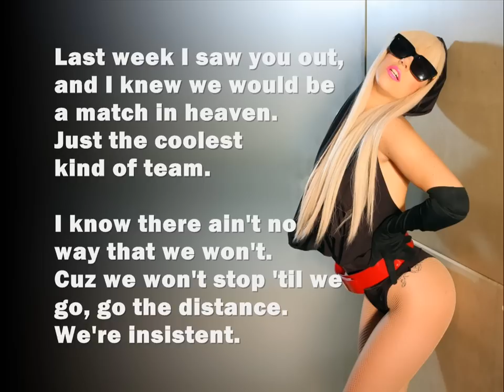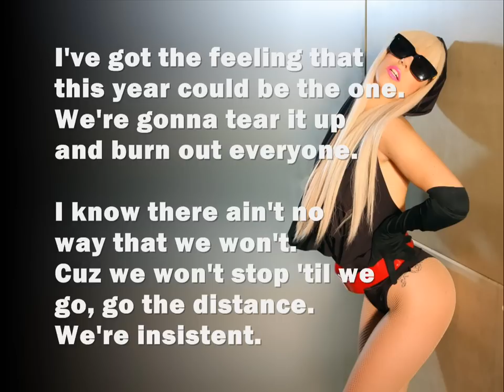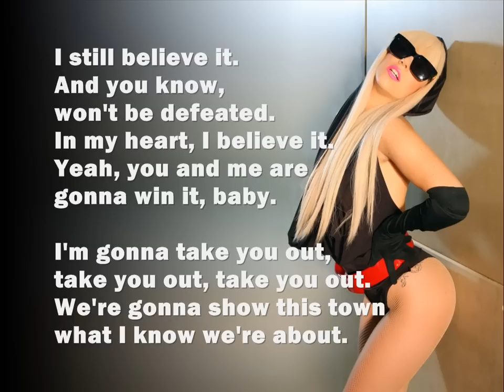Lady Gaga - Take You Out LYRICS